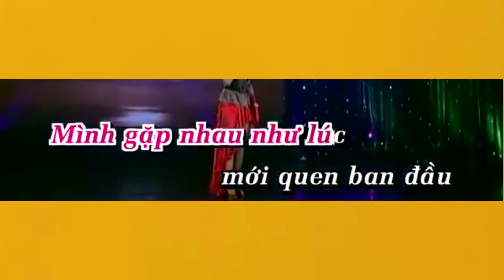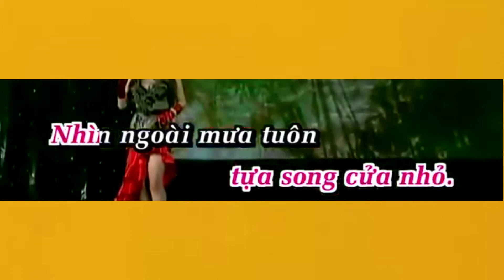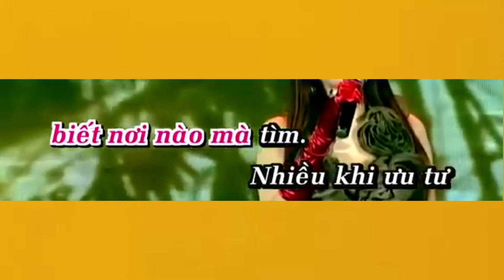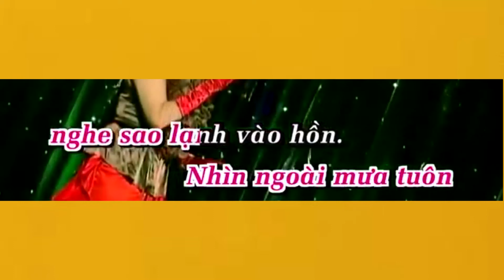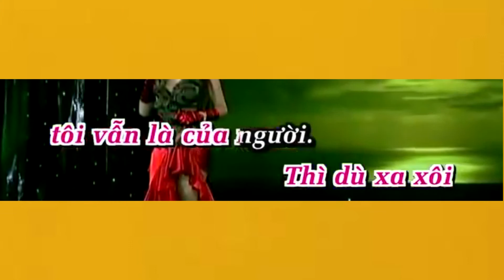Đêm tâm sự KARAOKE-LUYỆN GIỌNG-tone Am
Kênh LUYỆN GIỌNG đang giới thiệu những giọng hát do GV Thanh Nhạc Trần Chí Liêm đào tạo và sẽ thực hiện những đoạn phim hướng dẫn luyện thanh dễ hiểu nhất có thể để gửi đến tất cả những ai yêu ca hát, muốn tự luyện giọng để có thể tự tin với giọng nói, sức nói cũng như khả năng hát của mình hoặc để biểu diễn ca hát chuyên nghiệp cũng như tham gia các cuộc thi ca nhạc như: SAO MAI ĐIỂM HẸN, TIẾNG HÁT TRUYỀN HÌNH; Những GAME SHOW như: TIẾNG HÁT MÃI XANH, THE VOICE, X FACTOR, THE WINER, AI TỎA SÁNG, TRỜI SINH MỘT CẶP, THẦN TƯỢNG BOLERO...Kính mong được sự theo dõi và khích lệ từ mọi người! Xin Cảm ơn!
Quý vị có thể theo dõi và liên lạc với GV Trần Chí Liêm qua Fan page